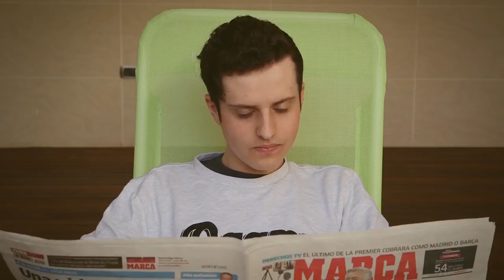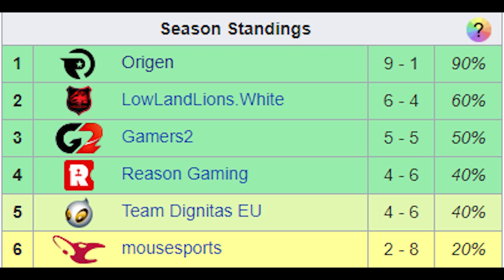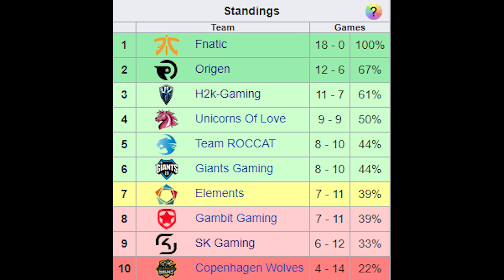The Rise and Fall of Team Origen (Part 1)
This documentary talks about the original superstar team of Xpeke, Soaz, Amazing, Mithy, and Zven as they went to the League of Legends World Championship. However, they became one of the worst teams in LEC history.